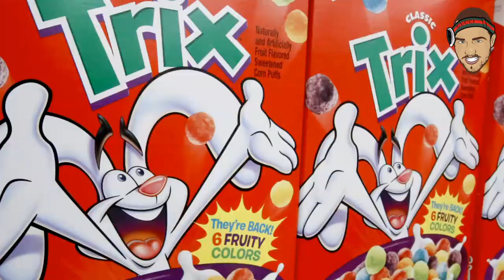Xanman and Lil Wayne are Very Comparable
The two rappers are a lot alike.